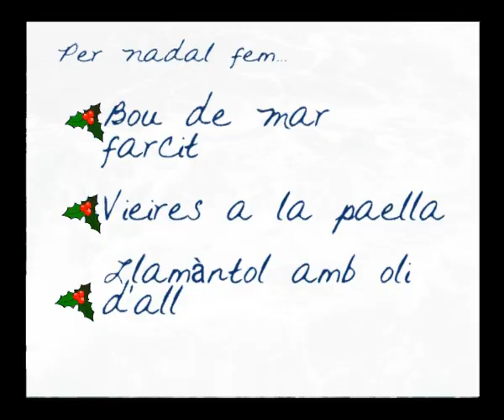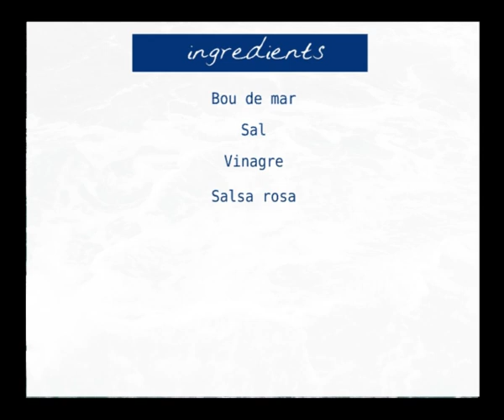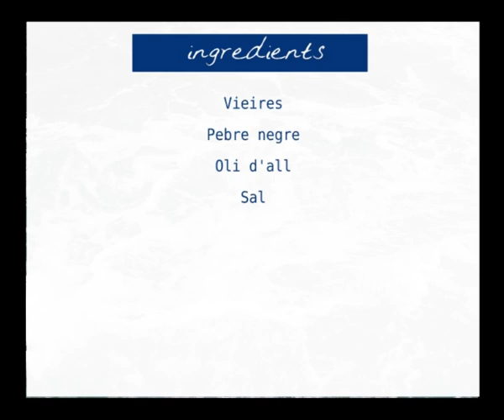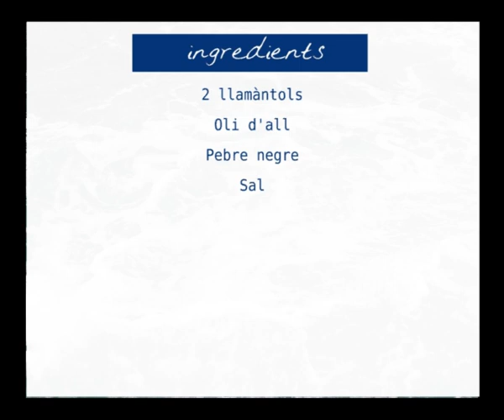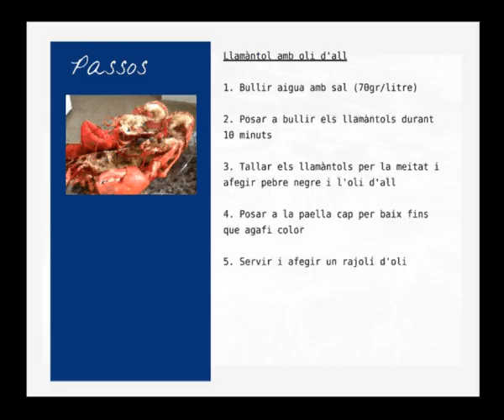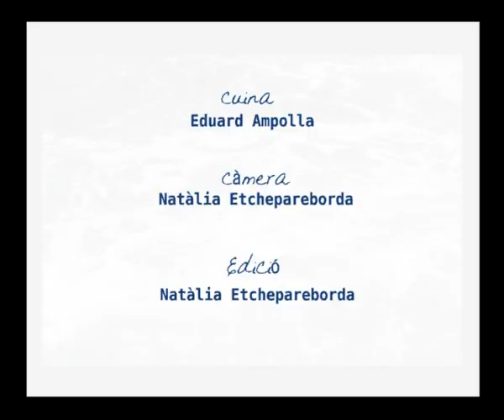4-131311AA/ Recepta de Nadal; bou de mar farcit, vieires a la paella i llamàntol amb oli d'all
L'Eduard ens ensenya com fer un bon menú de Nadal, saludable, sabrós i econòmic!